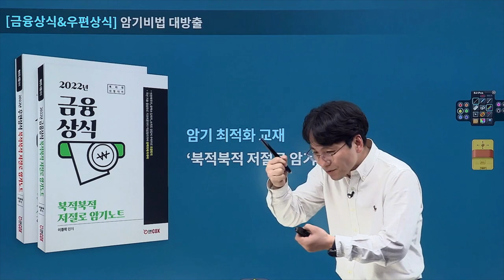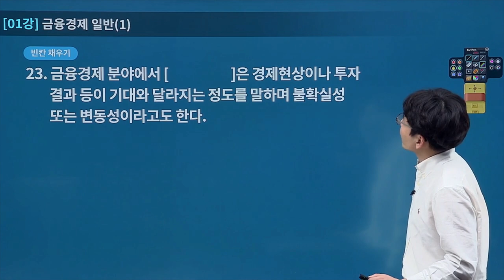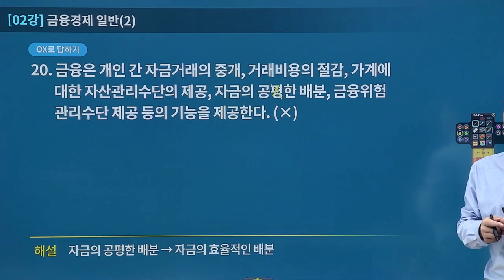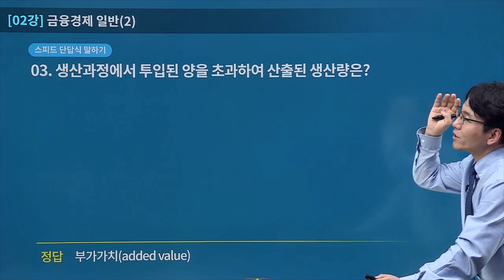[유상통] 암기에 최적화! 1번 수강으로 3회독 효과! 2022대비 북적북적 저절로 암기노트 강의 OPEN! l계리직공무원l우편상식금융상식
2022대비 북적북적 저절로 암기노트 강의 OPEN!
1번 수강으로 3회독 효과를 경험할 수 있는 3 STEP 구성으로 암기에 최적화된 강의/교재
1️⃣ 빈칸 채우기 → 2️⃣ OX로 답하기 → 3️⃣ 스피드 단답식 말하기

✔ 금융상식/우편상식 암기에 도움이 필요한 수험생
✔ 학습 후 암기한 사항을 점검해 보고 싶은 수험생
✔ 학습자료를 다른 방식으로 접근해서 학습/암기해 보고 싶은 수험생

2022 북적북적 저절로 암기노트 강의/교재를 통해
암기를 편안하게 하는 방법을 제공해 드립니다!

무한 반복이 곧 고득점 전략인 '금융상식/우편상식' 과목에 해결책을 전달해 드릴 강의가 궁금하시다면?